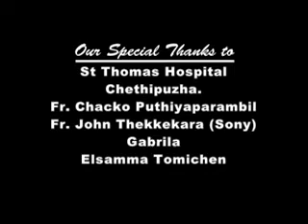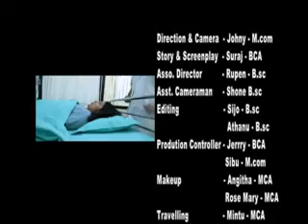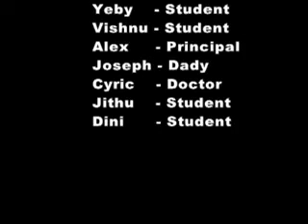SNEHAPOORVAM - SHORT FILM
CAMPUS SHORT FILM OF KRISTU JYOTI COLLEGE OF MANAGEMENT AND TECHNOLOGY. CHENGANCHERRY.

Direction & Camera  - Johny Asamsa
Story & Screenplay - Suraj
Asso.Director - Rupen
Asst.Cameraman - Shone
Stills - Finny,George
Editing - Sijo,Athanu
Prodution Controller - Jerry,Sibu,Akash
Makeup - Rosemary,Angitha
Travelling - Mintu,Prince
Doubing - Vishnu

Artist :

Suffin - Kuruvilla
Sooraj - Prithvi
Rejina - Anitha
Amala - Sneha
Neenu - Mummy
Joseph - Daddy
Yeby - Student
Vishnu - Student
Alex - Principal
Cyric - Doctor
Jithu - Student
Dini - Student